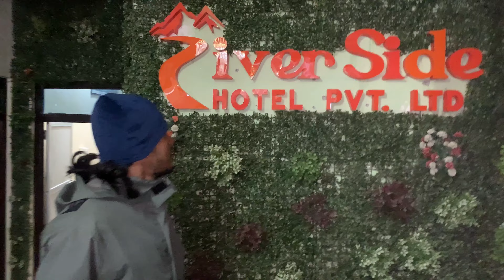Pokhar Vlog #1 || Dixita Karki live performance|| Pokhara nightlife...